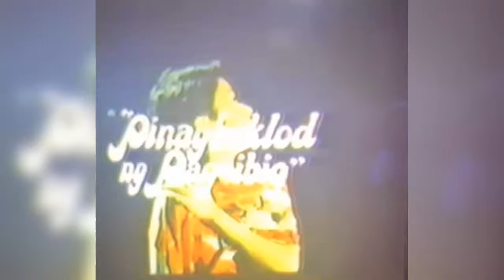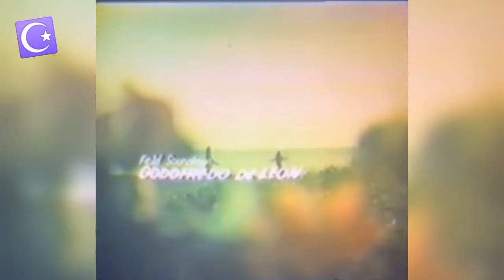Pinagbuklod ng Pag ibig Nora Aunor Tirso Cruz 111/ Vilma Santos Romeo Vasquez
Nora Aunor songs and movies